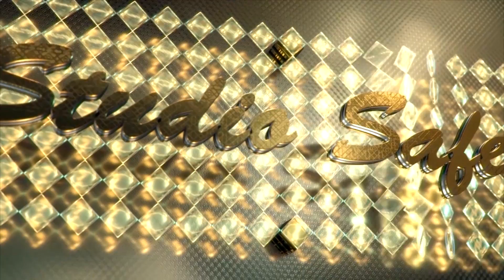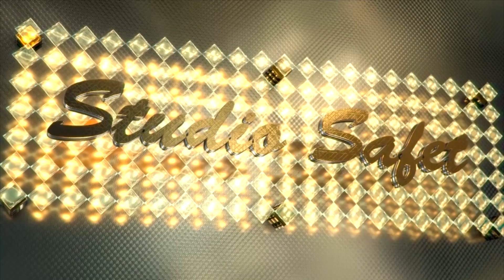STUDIO SAFET BIJAV KO NADZI & FERIHAN 06 08 2019 Part 3